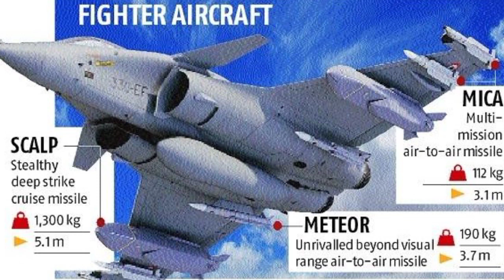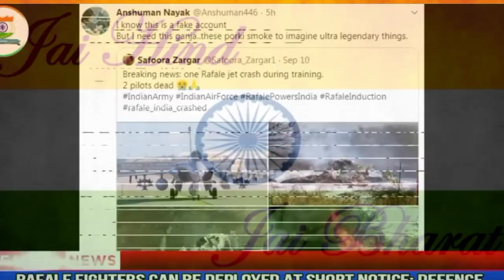Why Do Pakistani Hate Rafale Jet ? All Indian Rafale Jet are Safe | No Rafale Jet Crashed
Why Do Pakistani Hate Rafale Fighter Jet ? All Indian Rafale Are Safe | No Rafale Crashed | Rafale Jet Inducted In Indian airforce| Defence gyan
In this Video Told Why Rafale Jet is important for Indian airforce and We also Busted Fake News Going on In Pakistan | And We Also told that All Rafale Jet are Safe and No Rafale Jet Crashed in India and We Also told about Specifications of Rafale Jet, We Also told About How Many F-16 Jet Required to Counter French Made Rafale Jet , And We Also Told Why Pakistan cannot Afford to Buy Rafale Jet
Your Query:-
Rafale Jet
Indian Rafale Jet
Indian rafale Jet Crash
All Indian Rafale Are Safe
Indian Defence News
Defence Updates Over Rafael